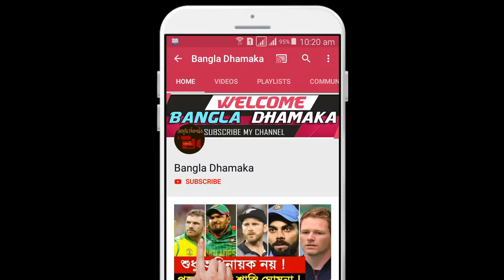টাইগারদের 10 এর ভিতর কত নম্বর দিলেন ফিল্ডিং কোচ ? Update Cricket news BD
টাইগারদের 10 এর ভিতর কত নম্বর দিলেন ফিল্ডিং কোচ ? Update Cricket news BD.আগামী মাসে আফগানিস্তানের বিপক্ষে একটি টেস্ট ও পরে জিম্বাবাবুয়েকে সাথে নিয়ে একটি ত্রিদেশীয় টি-টোয়েন্টি সিরিজ খেলবে বাংলাদেশ। এই সিরিজে বাংলাদেশের মূল পরিকল্পনাতে রয়েছে ফিল্ডিং। আর সেই লক্ষ্যেই শনিবার মাঠের অনুশীলনের প্রথম দিনের পুরোটা সময় ক্রিকেটারার ব্যয় করেন ফিল্ডিংয়ের ওপর।